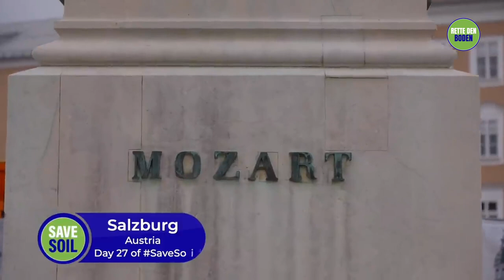Was machte Mozart zu einem Genie? | Sadhguru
Sadhguru erklärt einen interessanten Aspekt der yogischen Wissenschaften, der "Samskara" genannt wird, und wie er sich bei Menschen wie Wolfgang Amadeus Mozart manifestiert, die mit einem gewissen Genie geboren werden.